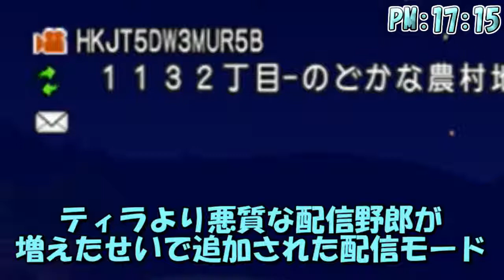【DQⅩ】三カ月ぶりに過ごした アンラとの 一時間 その１【実況】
ドラクエⅩを諸事情にて休止していた某日。

ふと、アンラのことがきになったぼくは
『キッズタイム』という時間を利用して　アンラと出会った。